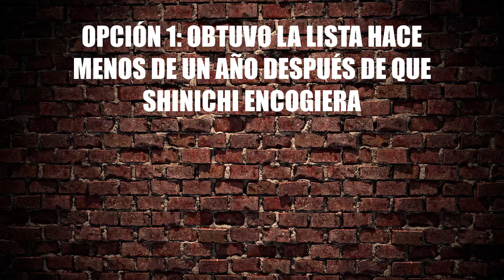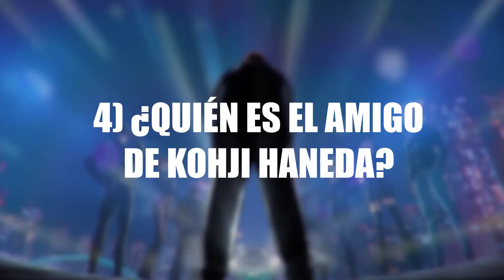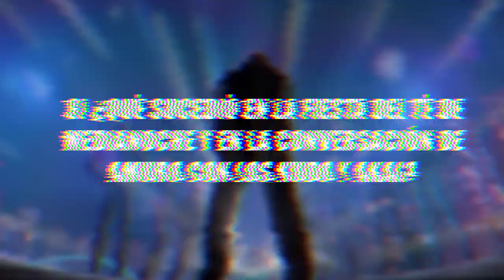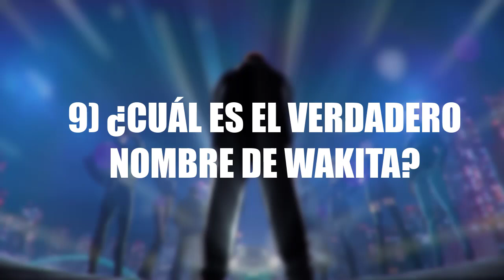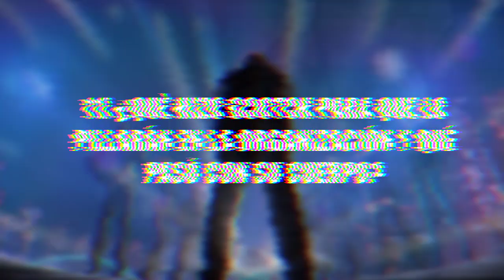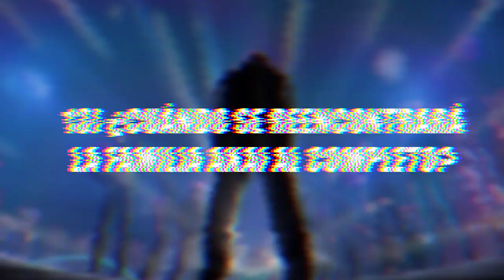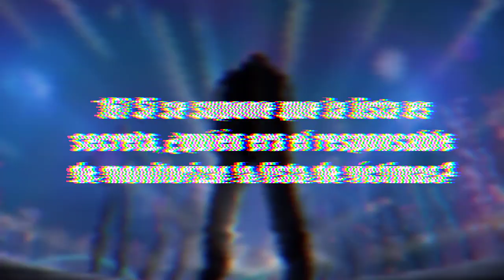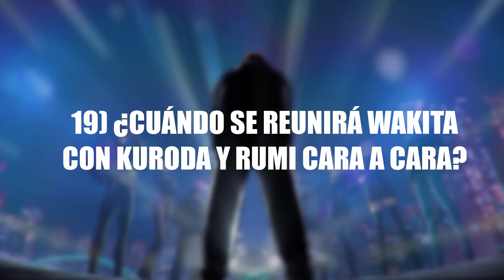DETECTIVE CONAN: 20 COSAS SIN RESOLVER DEL ARCO DE RUM (CON TEORÍAS)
¿Qué clase de vídeo o top sobre Detective Conan quieres que suba?

We do not hold any distribution rights for the video.
The only motive is to promote the show to a larger audience.

Studio by: TMS Entertainment